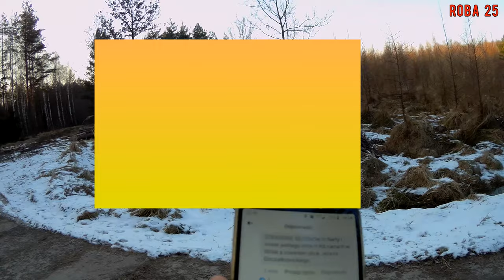Zderzenie sezonów 2021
Narty i rower tego samego dnia 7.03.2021